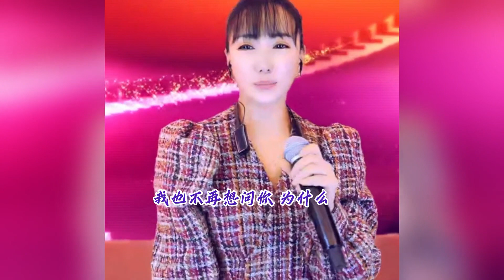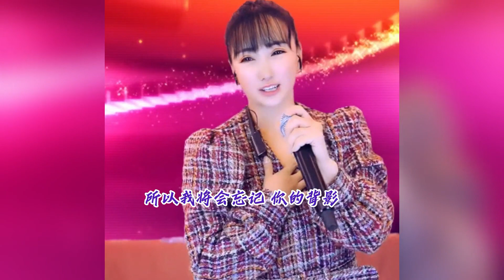文静演唱经典《潇洒的走》,优美醉人的旋律,勾起多少人的回忆